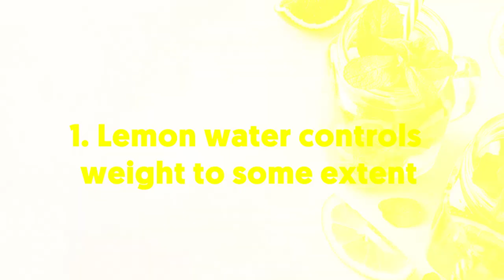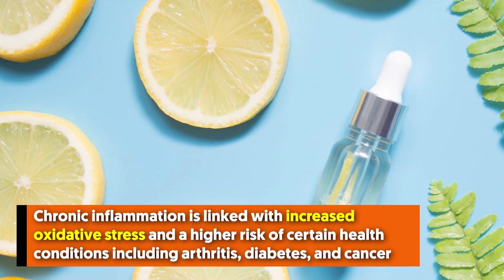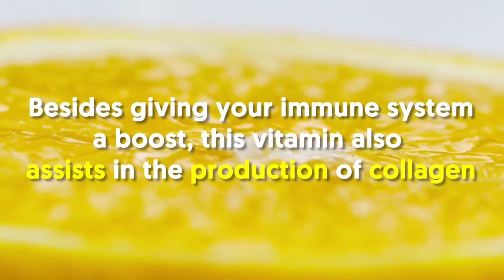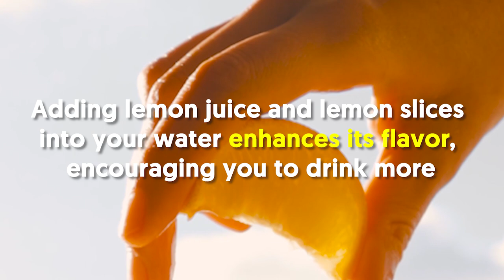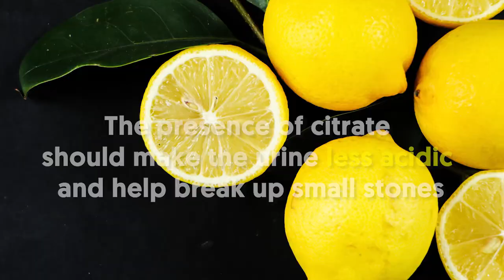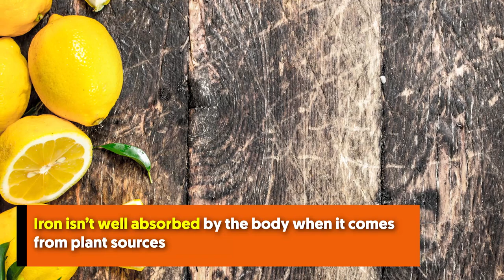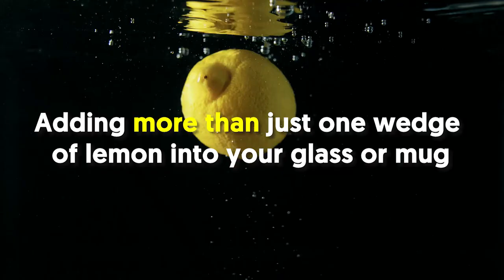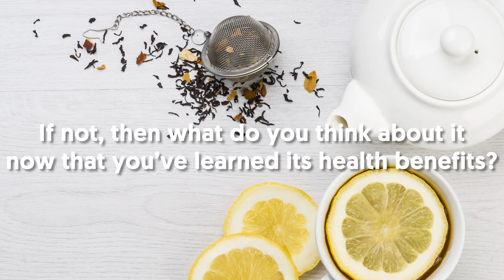How Lemon Water Works Wonders On Your Body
Countless people are so obsessed with putting lemons in their drinking water. Lemon water works wonders on the body, yet many of us still take it for granted.  Wanna know why? The reasons may surprise you.

🎥Watch:  The Changes To Your Body When You Quit Smoking For 1 Day, 1 Month, and 1 Year

In a nutshell:

Countless people are so obsessed with putting lemons in their drinking water? In fact, some people treat lemon as a mere embellishment or a way to add some flavor to water. But there are actually wonderful health reasons for drinking lemon water. Lemon water also makes a good kidney stone warrior. We will get more into those and many other health benefits of adding lemons to your water. One common reason is that it contains the expandable soluble pectin, fiber, which makes you feel full for longer.

Thus, lemon juice drinks don’t promote fullness the same way. On the bright side, while lemon water is no weight loss miracle, it has flavonoids that help with insulin resistance and obesity. Therefore, if you’re drinking more lemon water (water being the operative word) then you’re likely to lose some pounds. Lemons taste good, too, so all the more reason to add them to your drink. Lemon is an excellent source of vitamin C, a potent antioxidant that helps protect cells from harmful free radicals. Odds are, you’ve heard about vitamin C helping prevent or limit the duration of the common cold in some people.

 According to research, chronic inflammation is linked with increased oxidative stress and a higher risk of certain health conditions including arthritis, diabetes, and cancer. Do you or does anyone you know drink lemon water in the morning as a laxative to help prevent constipation? You need to include the pulp when making lemon water, otherwise, you’ll miss out on the benefits of fiber. Vitamin C found in citrus fruits like lemons can help reduce those aging signs. Although it’s still up for debate on how water improves skin, aside from hydration, one thing is for sure--skin with less moisture becomes dry and prone to wrinkles. The link between hydration and drinking lemon water is everything that has to do with water, and not the lemon juice on it. Adding lemon juice and lemon slices into your water enhances its flavor, encouraging you to drink more. So, if you don’t want your skin looking dull, dry, and wrinkly, then drink plenty of water every day.

 Based on some studies, drinking lemon water can help treat kidney stones. Usually, they’re made up of calcium oxalate, which is why citrate is the primary compound used for treating kidney stones. Also, not only are you getting citrate by drinking lemon water, but you’re also supplying water in your body, which can help prevent or flush out those kidney stones. Moreover, a lack of water is another common cause of kidney stones. As such, drinking more water is very helpful, whether or not there’s lemon juice in it. Thankfully, you can help increase your iron intake through lemon water. Iron isn’t well absorbed by the body when it comes from plant sources. And since lemons have good amounts of vitamin C and citric acid, they hugely play a part in preventing anemia by maximizing the iron absorption of your body from your diet.

Drink lemon water more frequently if you can and see how it affects your iron levels. Many sources claim that lemon water can help lower the risk of cancer. On another thought, there’s nothing to lose if you drink lemon water anyway. Consistency is the key to getting the most out of the health benefits of lemon water. You can also infuse other flavors and add a health boost to your plain lemon water by adding any or some of the following ingredients: Another clever way to add lemon to your water fast is through lemon ice cubes.